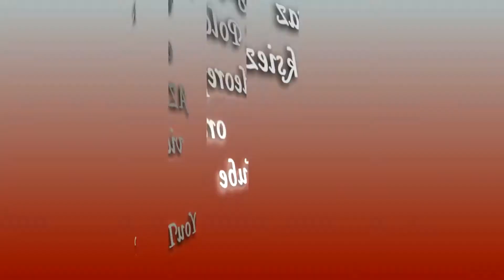Hula Dance Maui HI 2017